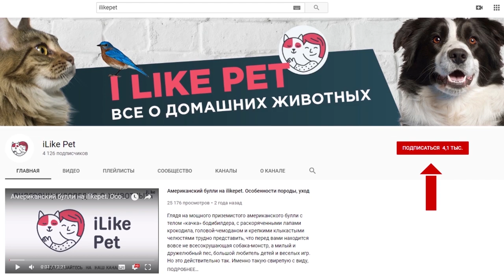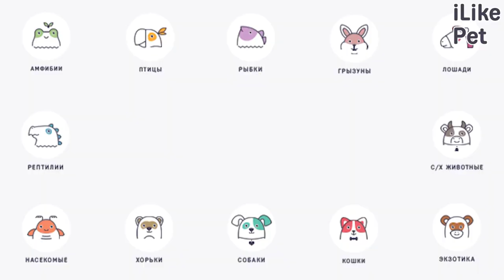5 особенностей ухода за мопсом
Какие условия содержания необходимы для мопса? На что стоит обращать особое внимание при уходе? Рассмотрим основные особенности содержания мопсов.